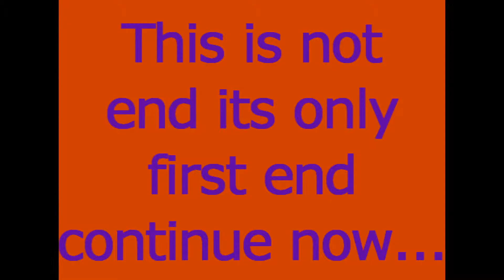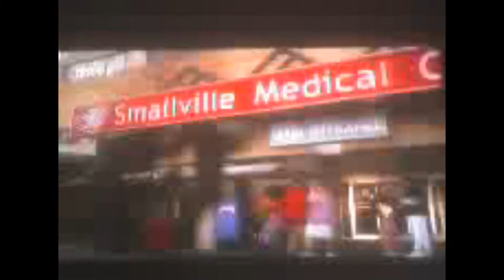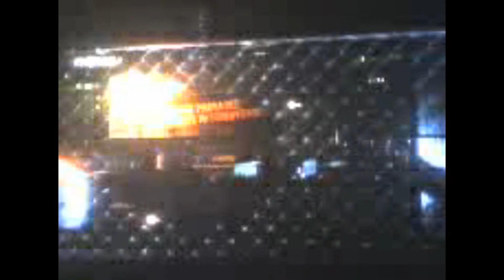Smallville - Seasons best movie of the story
Best of the best scenes in the smallville